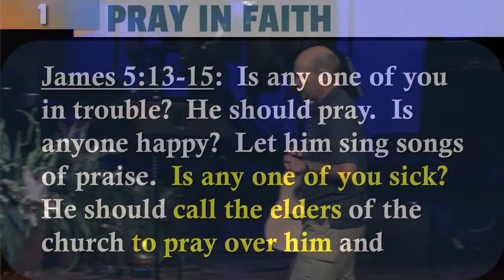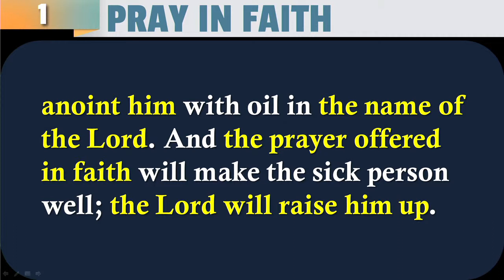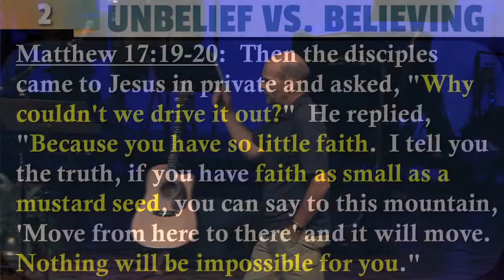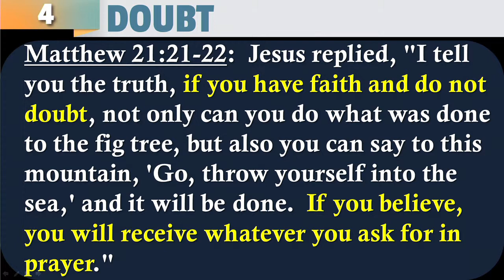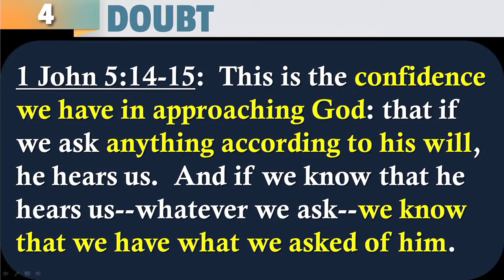2015 06 014 Sat Export